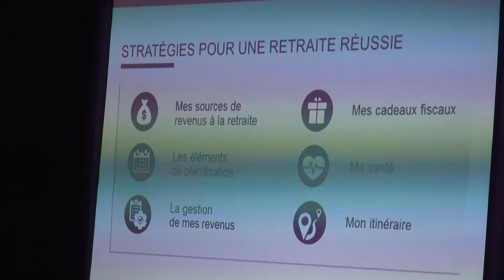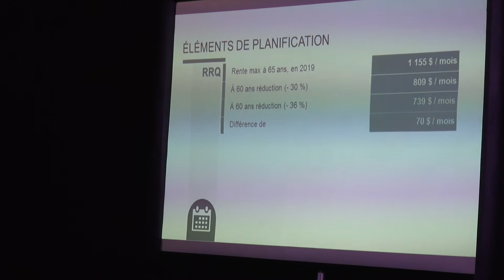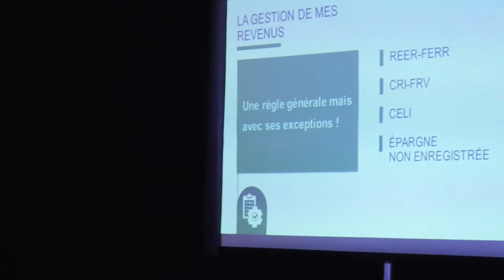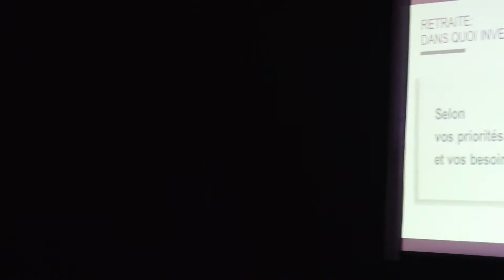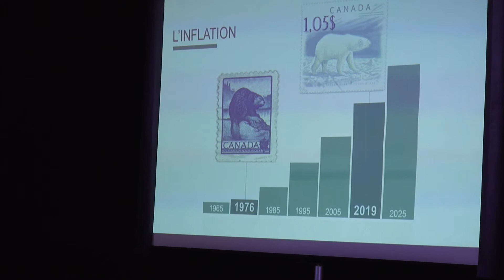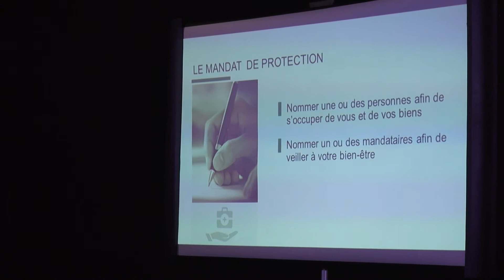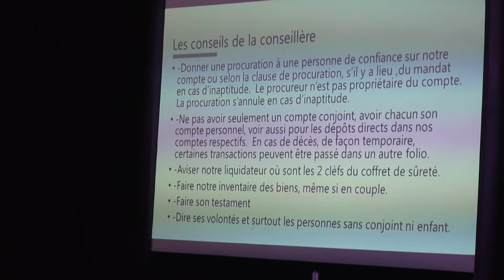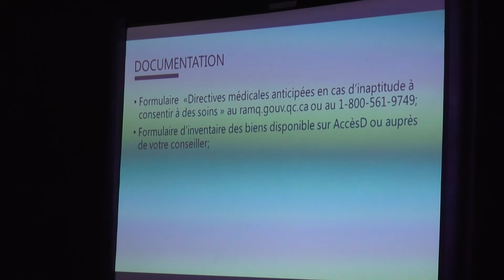La Journée des Ainés, à Farnham, avec Mme Lucie Roger. 26 Septembre 2019